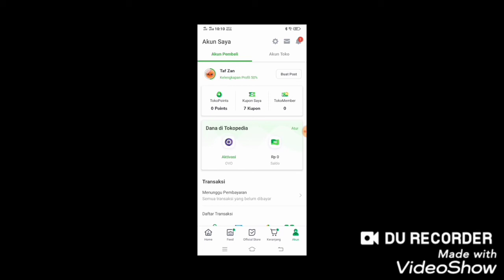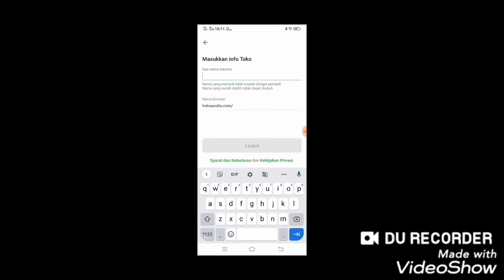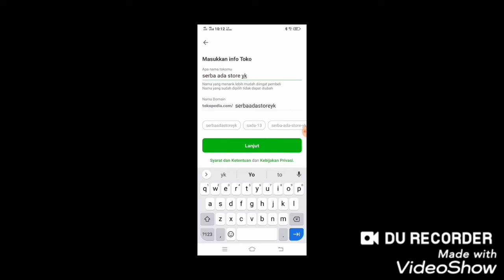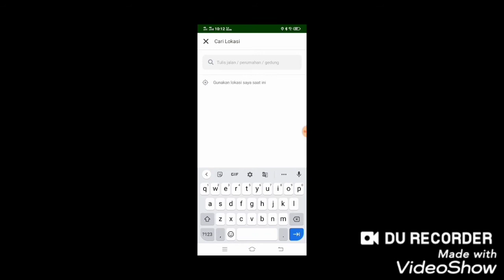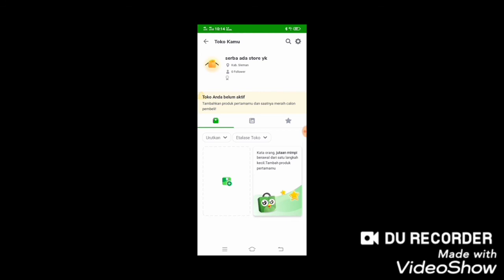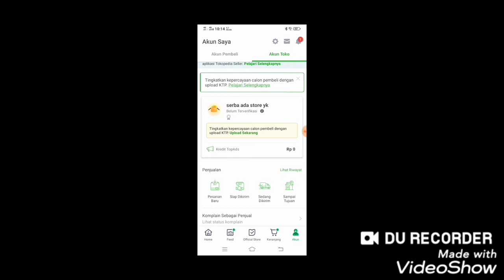cara membuat toko di tokopedia lewat hp dengan mudah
tutorial membuat toko di tokopedia lewat hp android